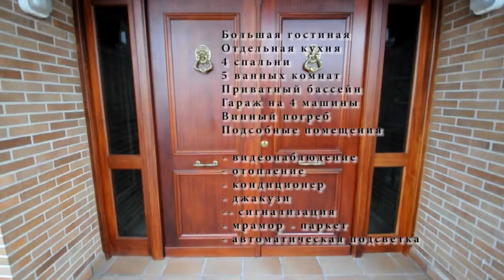Купить недвижимость в Испании - Вилла класса LUXE - Lloret de Mar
ID объекта: 3060
Площадь дома 480 м2
Площадь участка 1550 м2
Количество спален 4
Количество ванных 5
Гараж да
Бассейн да
Цена (евро) 800 000
Вилла класса LUXE в престижной урбанизации города Lloret de Mar -- Candado de Jaruco. В урбанизации находятся 2 ресторана, конный клуб, аквапарк, супермаркет и лесной массив. Вилла построена на большом земельном участке площадью 1550м2. На территории земельного участка разбит сад с фруктовыми деревьями, бассейн (9х5). Площадь виллы 480м2, на двух уровнях виллы находятся: просторная гостиная с выходом на террасу, кухня, 4 спальни, 5 ванных комнат, гараж на несколько машин, подсобное помещение и винный погребок. Вилла построена в 2001 году. В доме устанослено отопление, кондиционер, джакузи, 5 камер видеонаблюдения, сигнализация, автоматические жалюзи, автоматическая подсветка. В доме установлены двойные стеклопакеты, пол -- мрамор и паркет, отделка из материалов высокого качества. Из окон виллы открывается живописный вид на горы. Рядом сосновая роща.

Nos coordonnées
Adresse postale
Camprodón i Arrieta, 29
17310, Lloret de Mar
Costa Brava (Girona) Espagne
Informations sur la société
Diamond House - Lloret Holiday, S.L.
Inscrito en el Registro Mercantil de Girona, Tomo 2745, Seccion 8, Libro 0, Hoja GI-48678, Folio 64, inscripción 1 bis, du FNI № B55097257
Nos Contacts
Location appartement et Villas en Lloret de Mar